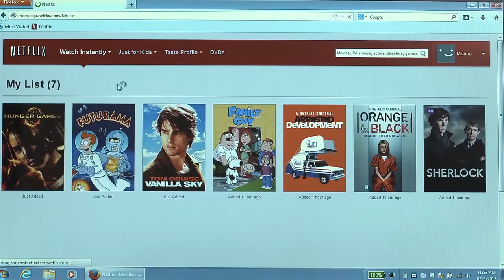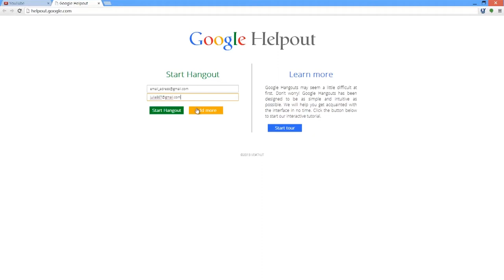DT Daily: Facebook connects the world, Netflix 'My List', Google helpouts